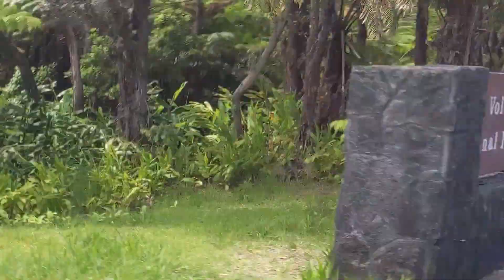Hawaii: A Tropical Paradise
The state of Hawaii is growing in size each and everyday due to the active volcanoes that expels magma into the ocean. It is a tropical paradise with some of the most incredible scenery,  delicious food, and friendly people I have encountered.

Still part of the United States, but feels like a different planet. Enjoy our trip to Hawaii.